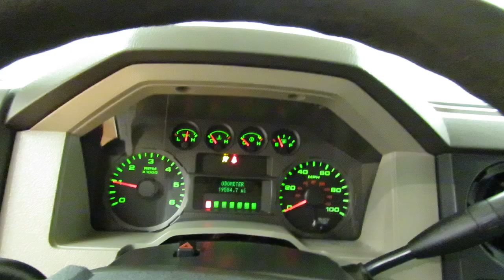2008 Ford Super Duty F-350 DRW XLT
Stock: E45631

2008 Ford Super Duty F-350 DRW XLT
Thank you for visiting another one of Car Vision's online listings! Please continue for more information on this 2008 Ford Super Duty F-350 DRW XLT with 19,584 miles.

Why gamble on purchasing a pre-owned vehicle when you can get a CARFAX Buyback Guarantee for free from Car Vision. Enjoy an extra level of confidence when purchasing this Ford Super Duty F-350 DRW XLT, it's a CARFAX One-Owner. The CARFAX report shows everything you need to know to confidently make your pre-owned purchase.

Take home this Ford Super Duty F-350 DRW XLT, and you will have the power of 4WD. It's a great feature when you need to drive over tricky terrain or through inclimate weather. The Ford Super Duty F-350 DRW XLT is well maintained and has just 19,584 miles. This low amount of miles makes this vehicle incomparable to the competition.

If not for a few miles on the odometer you would be hard-pressed to know this 2008 Ford Super Duty F-350 DRW is a pre-owned vehicle.

More information about the 2008 Ford Super Duty F-350 DRW:

The 2008 Ford F-250 (three-quarter-ton) and F-350 Super Duty (one-ton) pickups are intended for those who regularly need to tow large trailers or haul heavy loads. When properly equipped, the F-350 can pull up to 19,200 pounds. These Super Duty trucks also have several features not otherwise offered in their class, such as the rearview camera system, and PowerScope mirrors that fold in and telescope.

Strengths of this model include standout convenience features., Towing and hauling capability, wide range of configurations, and toughness